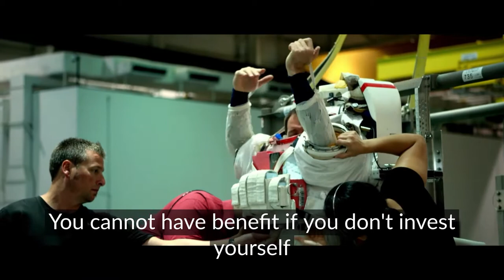How To Become An Astronaut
The 31st Alliance Française French Film Festival.
--- 10 March - 14 April 2020 ---